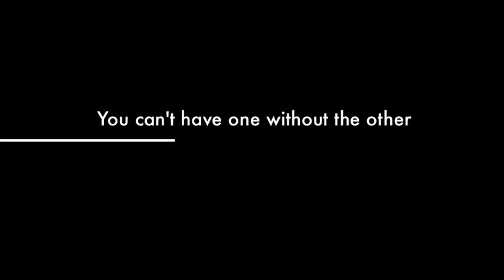"This Is My Heart for You" trailer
"This Is My Heart For You," a play by Kentucky author Silas House, examines the complexities of a small Appalachian town that must look at its own heart when a local incident exposing perceived inequality becomes national news. Loosely based on a true event, the avant-garde play is about two young men who are thrown out of a community-run swimming pool after accusations of "improper behavior." The town is divided on whether the pool manager is a hero or a bigot. The play shines a light on the bigger issues of equality, hypocrisy and compassion in America today.

Scenic and Lighting Design:           Shan R. Ayers
Costume Design:                             Mary Ann Shupe
Makeup Design:                               Dani Jo West